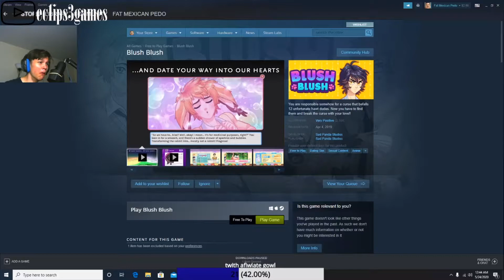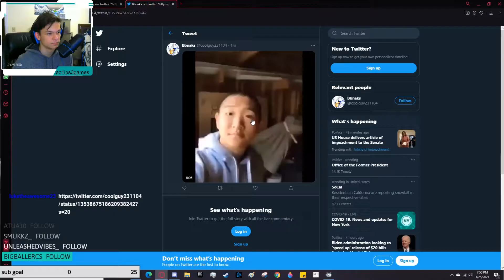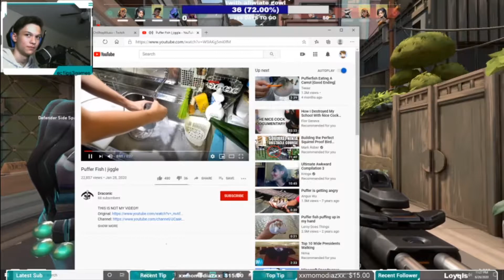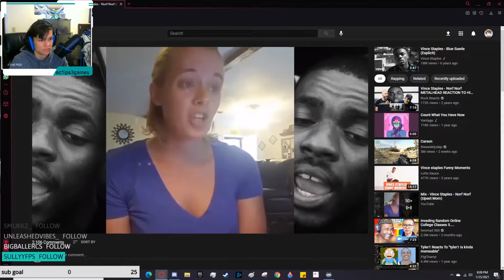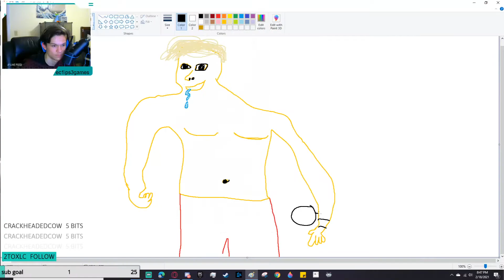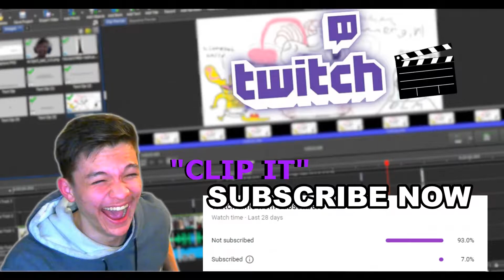YOU MADE THIS VIDEO!!!!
A compilation of most of my clips on my twitch so far that all of you have made!

alogrithm go brrrr with the minecraft dream tommyinnit and the smp comedy twitch highlights and the funny technoblade rocket leauge valorant montage especially with the dream speedrun manhunt mhm